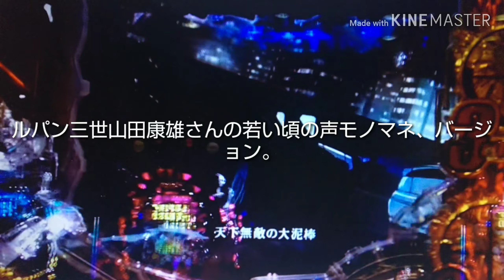ルパン三世、山田康雄さんの初期モノマネ‼️三代目声優さんはこうなる⁉️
パチンコ台全回転、初期モノマネ山田康雄さんの声です、似てないかな⁉️リクエスト作品、今回は渋い演技に成ります❗️